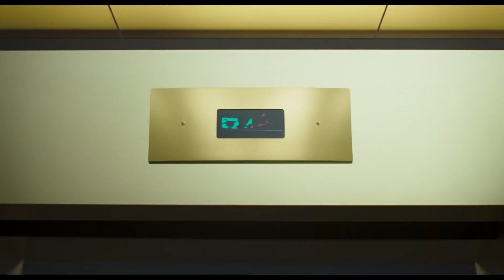Space Jam: A New Legacy – Official Trailer (2021) LeBron James, Don Cheadle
LeBron James and Bugs Bunny team up in this trailer for Space Jame: A New Legacy.

Welcome to the Jam!  NBA champion and global icon LeBron James goes on an epic adventure alongside timeless Tune Bugs Bunny with the animated/live-action event "Space Jam: A New Legacy," from director Malcolm D. Lee and an innovative filmmaking team including Ryan Coogler and Maverick Carter.

This transformational journey is a manic mashup of two worlds that reveals just how far some parents will go to connect with their kids. When LeBron and his young son Dom are trapped in a digital space by a rogue A.I., LeBron must get them home safe by leading Bugs, Lola Bunny and the whole gang of notoriously undisciplined Looney Tunes to victory over the A.I.'s digitized champions on the court: a powered-up roster of professional basketball stars as you've never seen them before.

It's Tunes versus Goons in the highest-stakes challenge of his life, that will redefine LeBron's bond with his son and shine a light on the power of being yourself. The ready-for-action Tunes destroy convention, supercharge their unique talents and surprise even "King" James by playing the game their own way. James stars alongside Oscar nominee Don Cheadle (the "Avengers" films, "Hotel Rwanda"), Khris Davis ("Judas and the Black Messiah," TV's "Atlanta"), Sonequa Martin-Green (TV's "The Walking Dead," "Star Trek: Discovery"), newcomer Cedric Joe, Jeff Bergman ("Looney Tunes Cartoons") and Eric Bauza ("Looney Tunes Cartoons"). Lee ("Girls Trip," "Night School") directs from a screenplay by Juel Taylor & Tony Rettenmaier & Keenan Coogler & Terence Nance.  The film's producers are Ryan Coogler, LeBron James, Maverick Carter and Duncan Henderson, and the executive producers are Sev Ohanian, Zinzi Coogler, Allison Abbate, Jesse Ehrman, Jamal Henderson, Spencer Beighley, Justin Lin, Terence Nance and Ivan Reitman.

The director's behind-the-scenes creative team includes director of photography Salvatore Totino ("Spider-Man: Homecoming"), animation producer Troy Nethercott ("Wonder Park"), production designers Kevin Ishioka ("The Mule"), Akin McKenzie (Netflix's "When They See Us") and Clint Wallace (upcoming "Eternals"), editor Bob Ducsay ("Godzilla: King of the Monsters," "Star Wars Episode VIII - The Last Jedi") and costume designer Melissa Bruning ("Rampage," "War for the Planet of the Apes").  The music is by Kris Bowers ("Greenbook," Netflix's "Bridgerton"). Warner Bros. Pictures Presents a Proximity/The SpringHill Company Production, a Malcolm D. Lee Film, "Space Jam: A New Legacy."

The film will be distributed worldwide by Warner Bros. Pictures.  It will be released in theaters nationwide on July 16, 2021 and will be available in the U.S. on HBO Max for 31 days from theatrical release.